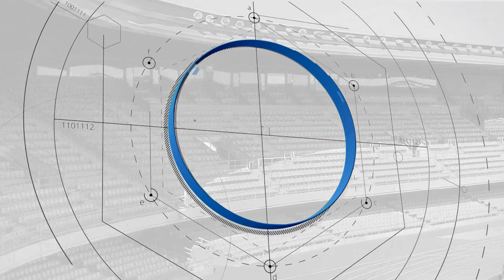Resumen J26: Xerez Deportivo FC 3-0 Atlético Espeleño (2023-24)